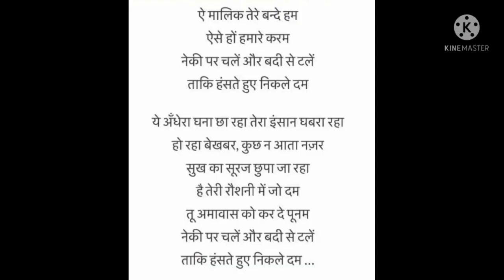ART EDUCATION MUSIC UP PART 03 BRC MALAPPURAM